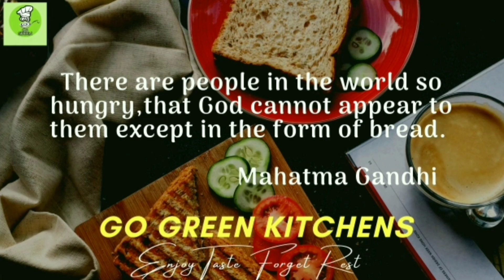Veg Pulao with Beetroot Raita |वेज पुलाओ बनाने का सबसे आसान तरीका |Restaurant Style| Hindi |English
This is Vikram Talekar and Sidiu Banra On Behalf of Go Green Kitchens

About This Video  Veg Pulao with Beetroot Raita|  वेज पुलाओ | વેજ પુલાવ | शाकाहारी पुलाव | వెజ్ పులావ్ | சைவ புலாவ் | পুলাভ | Veg Pilaf | Veg Pulav

Veg Pulao With Beetroot Raita is very rich Combination of Vitamins and Minerals and its Very Healthy Combination which contain practically multiple tastes  so try this recipe in your kitchen and give us feedback in comment box.

Special Thanks to : Surekha Talekar (Tai)

Ingredients:
For Veg Pulao
1 Cup Basmati Rice
1 Cup Water
5 Almonds
5 Cashew nuts
4 Tablespoon Ghee/Oil
3 Bay leaf's
8 Cloves
1 Star Anise
1 Cinnamon Stick
Javitri
5 Green Cardamom
5 Black peppercorn
1 Cup Cauliflower
1 Cup Green Peas
1 Cup Carrots
1 Cup Green Beans
1 Tablespoon Garlic Ginger Green Chili Paste

Our Gears:

My Wooden spatula
My Wooden spoon
My wooden stirrer
My glass bowls
My non sticky utensils set
My Electric Induction cooktop
My Mixer grinder